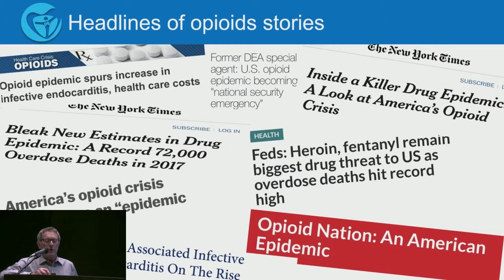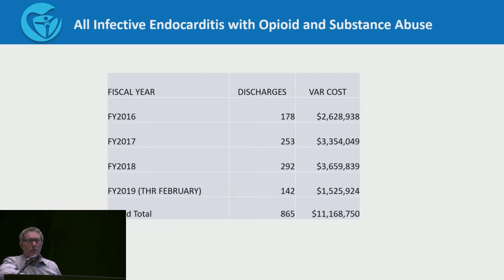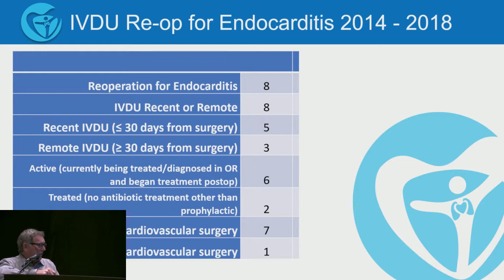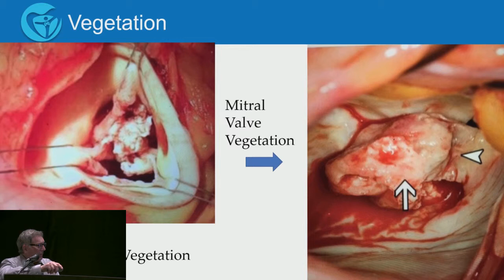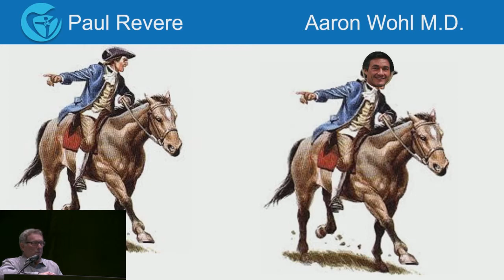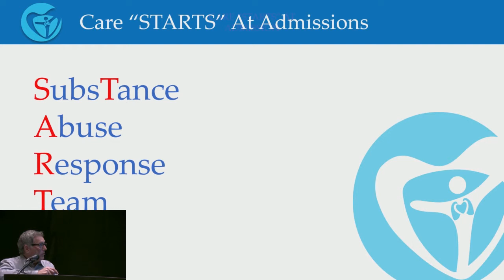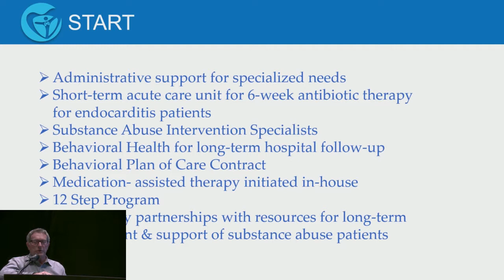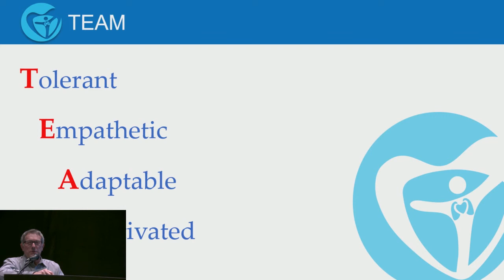Engagement of Cardiac Surgeons Needed to Alter the Opioid Crisis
Perfusion.com Video Presentation by Brian Hummel, MD